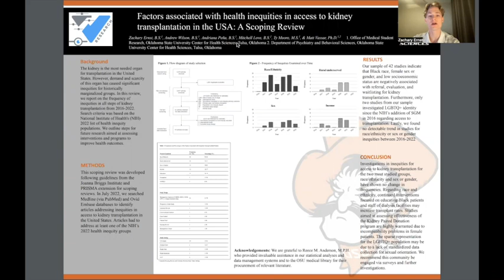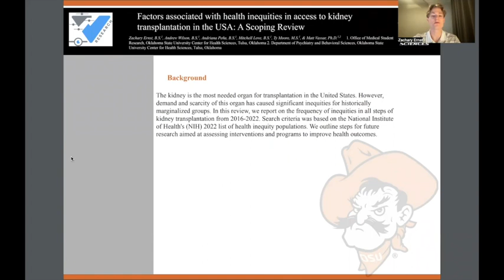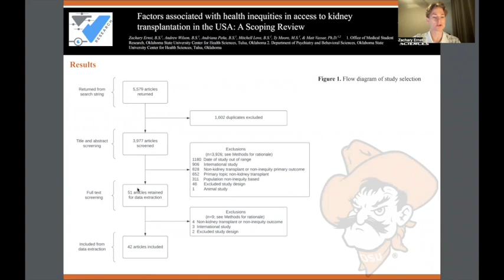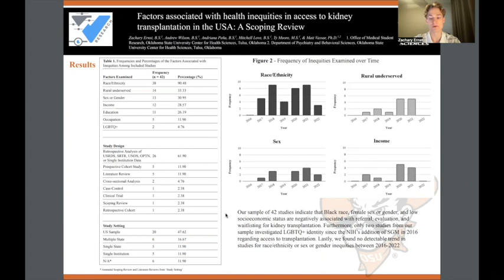Factors associated with health inequities in access to kidney transplantation in the US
Factors associated with health inequities in access to kidney transplantation in the USA: A Scoping Review, Zachary Ernst